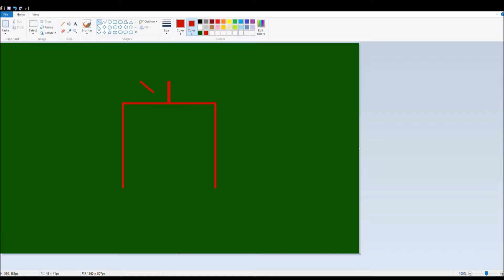Dark Souls Ep 1: ShepherdShang is Born!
I had a lot of fun with the character creation.

I'm aiming to make this a weekly show with extras thrown in at random.